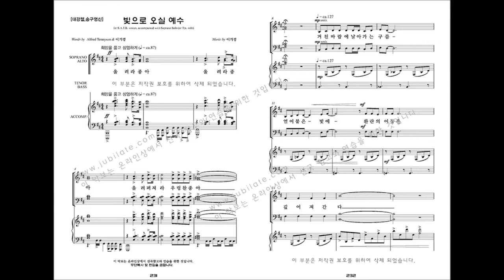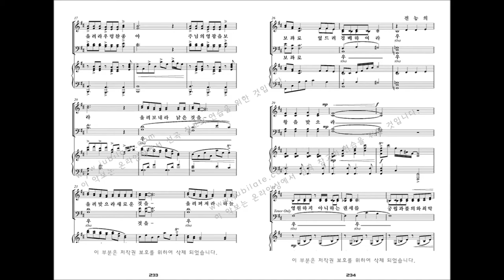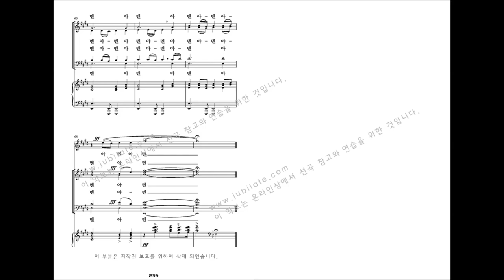[유빌라테 명품성가 33집] 24.이기경 '빛으로 오실 예수' - T